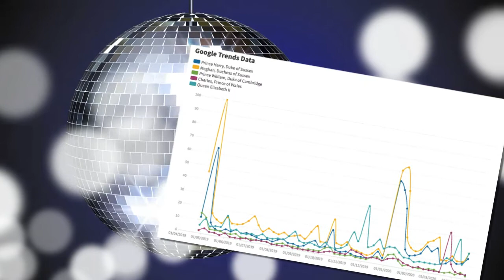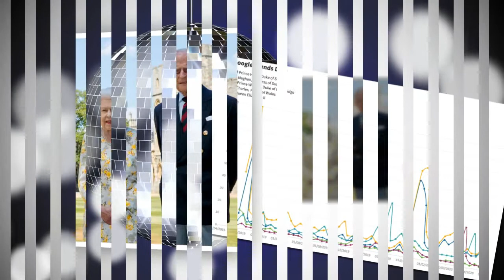Who is the most searched royal of 2020?